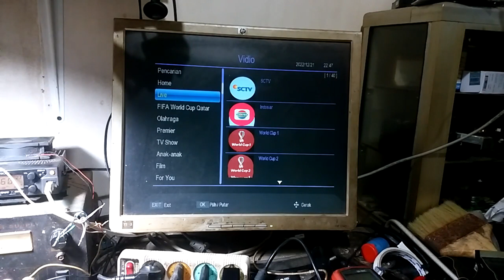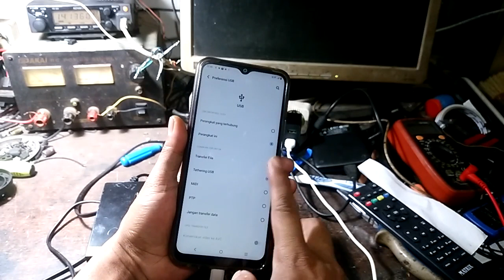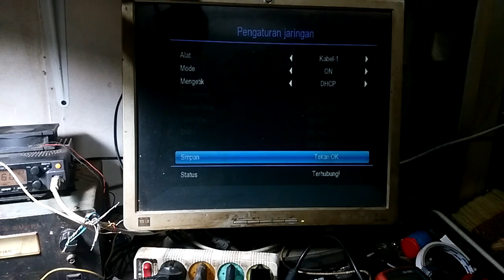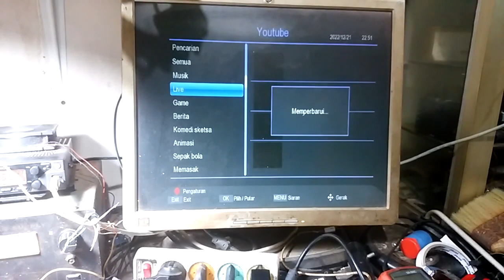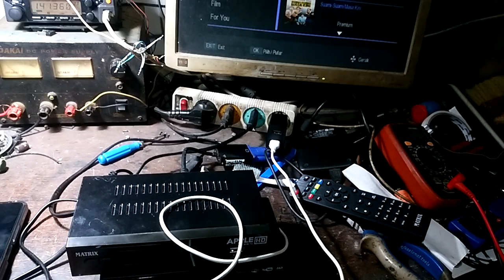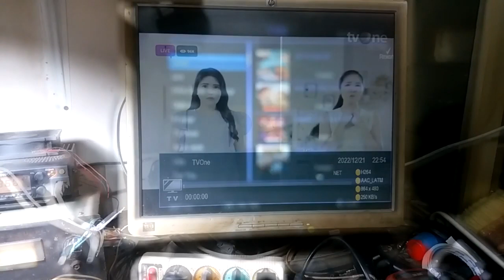Cara menyambungkan koneksi internet ke set top box tanpa dongle wifi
Di video ini saya bahas tentang Cara menyambungkan koneksi internet ke set top box tanpa dongle wifi